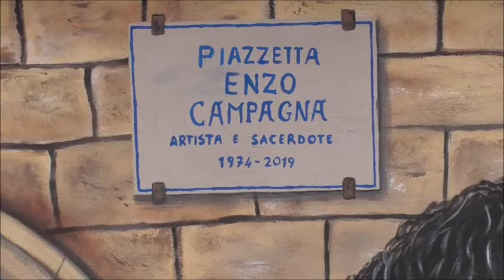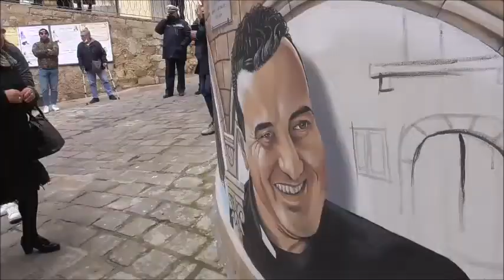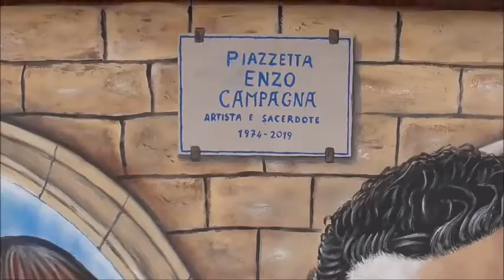In memoria di Don Enzo Campagna-Nicosia 16 marzo 2022